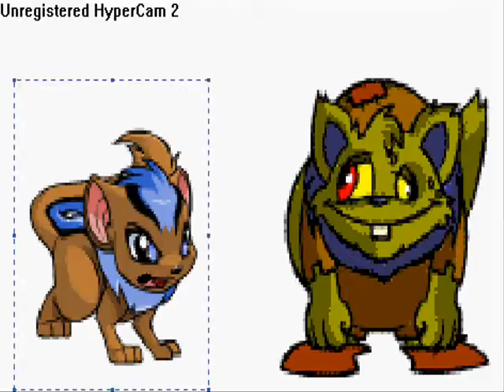THE GRUNDO BATTLES 3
meet the BLACK WING